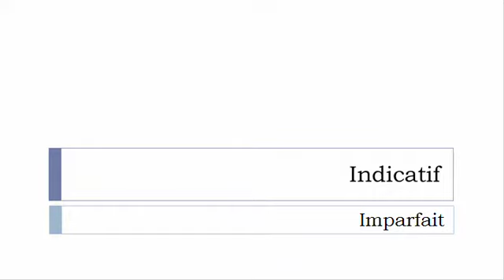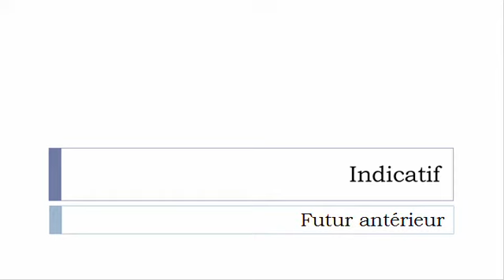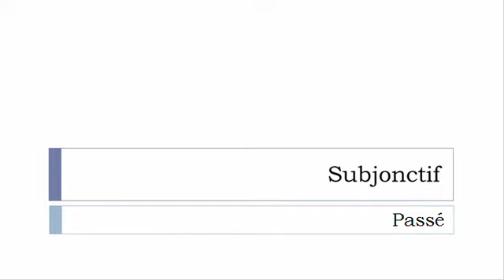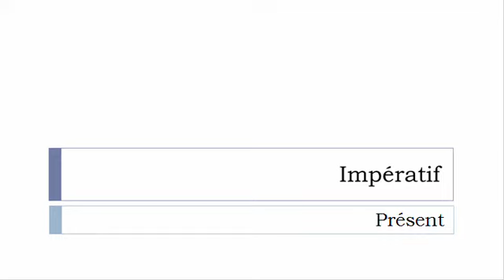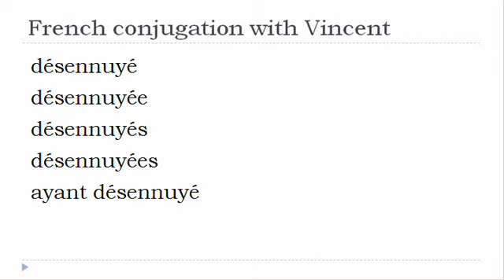French verb conjugation = Désennuyer